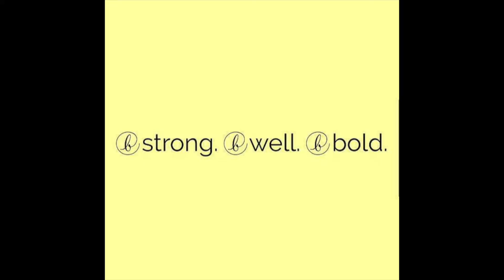B Strong: Lying Double Leg Lifts